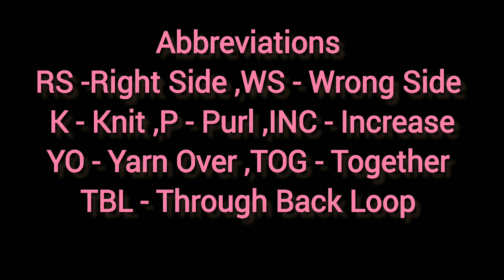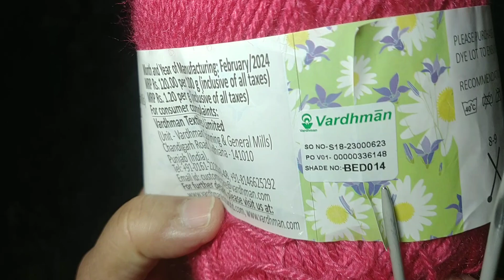Knitting Baby Pyjami/Pants For 2 To 3 Yrs.(Eng.Sub) बच्चों के लिए सुंदर पजामी की बुनाई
@Knitting & Crochet Planet
In this video we will knit a Baby Pyjami/Pants/Trousers/Pyjama for 2 To 3 Years of babies.
It is a part of Baby Frock Suit.Links of other items of this pattern suit are given below.
Your suggestions/queries are most welcome.